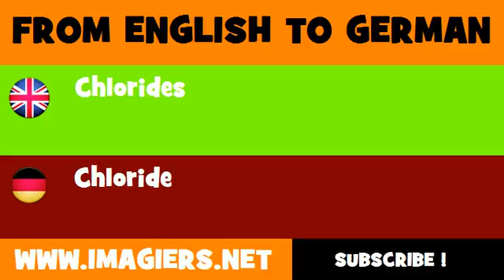FROM ENGLISH TO GERMAN = Chlorides